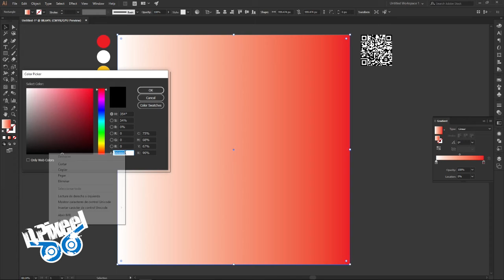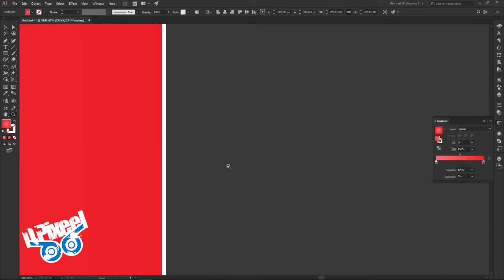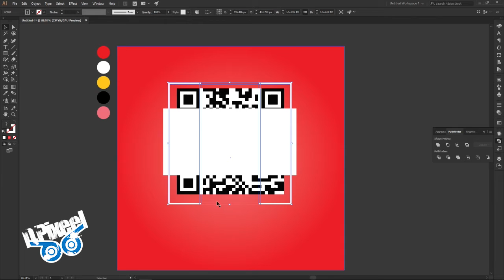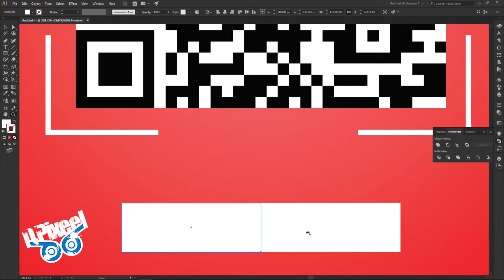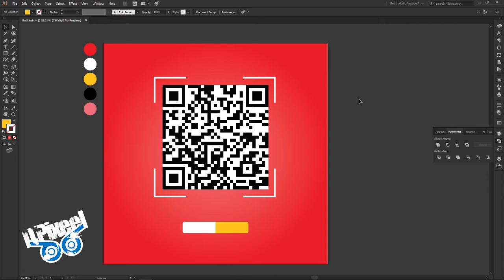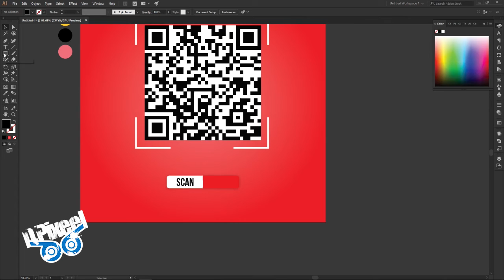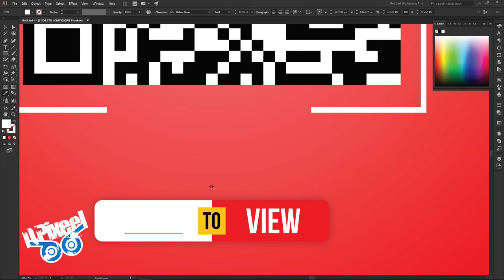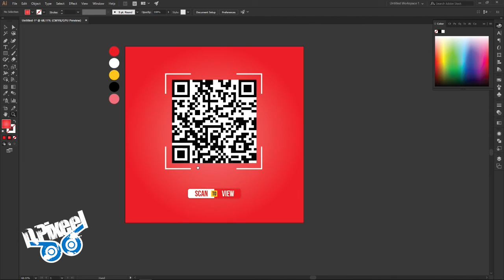Qr code for online download created in illustrator cc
This time a qr created for your online website